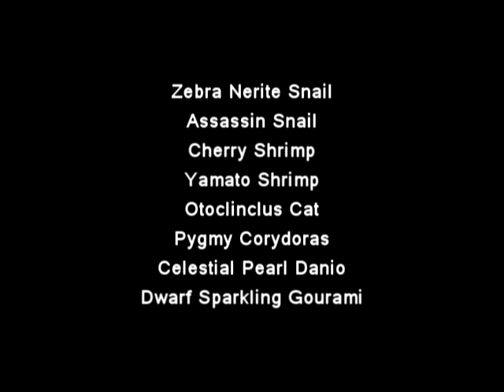10 Gallon Planted Tank 3 - Badis badis & Friends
Size: 50x25x30cm (20x10x12 inches)
Filtration: AC20, AC30
Lighting: Marineland "Double Bright" 6W LED
Substrate: Inert fine black sand.
Supplements: 1L DIY Co2, API Root Tabs, Terrapur Fertilizing Cones, Seachem Fluorish; Iron/Potassium/Excel/CPS.

Faunastock: Neocaridina heteropoda var. Red, Caridina japonica, Atyopsis moluccensis, Anentome helena, Neritina natalensis sp. "Zebra", Corydoras pygmaeus, Otocinclus affinis, Danio margaritatus, Trichopsis pumila, Badis badis.

Florastock: Hemianthus callitrichoides, Blyxa japonica, Sagittaria subulata, Eleocharis acicularis, Riccia fluitans, Lilaeopsis mauritiana, Microsorum pteropus, Cryptocoryne wendtii, Cryptocoryne x willisii, Ludwigia repens, Vesicularia dubyana.